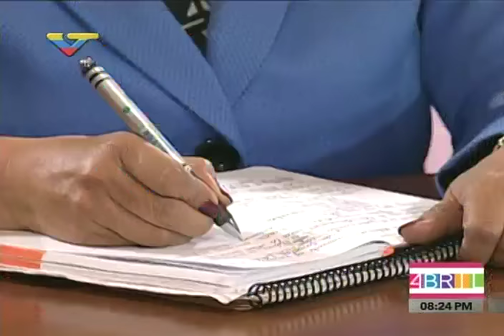Presidente Nicolás Maduro en Miraflores este 12 de abril de 2017 (completo)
Desde el Salón Sol del Perú del Palacio de Miraflores, condena los sabotajes de la oposición a la Semana Santa. Refiere que 6,3 millones de personas se han movilizado.  También habla de lo sucedido en San Félix.